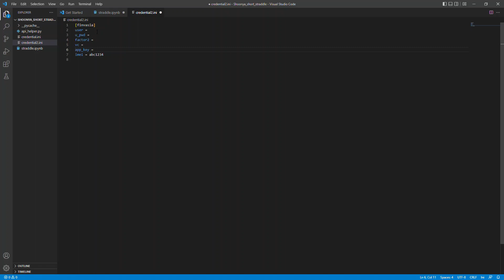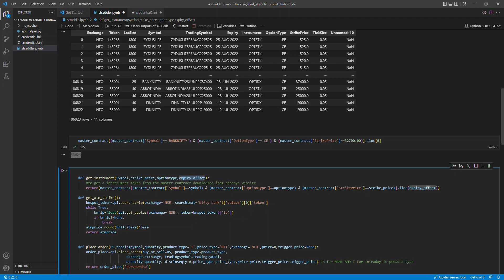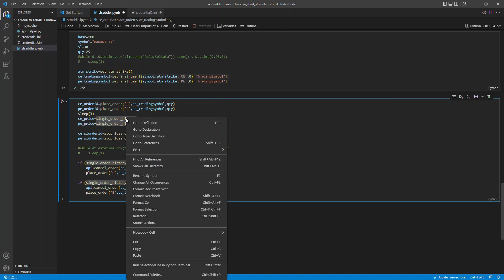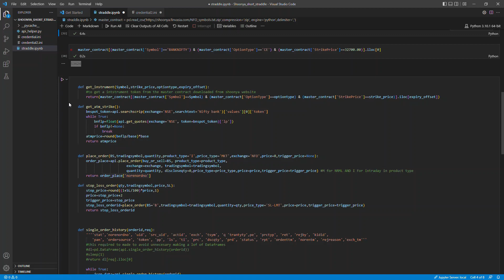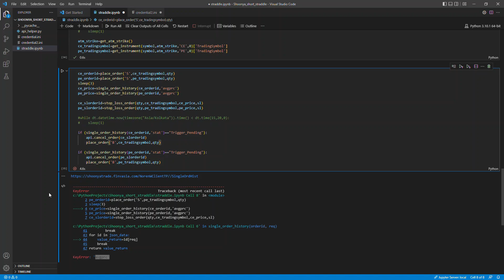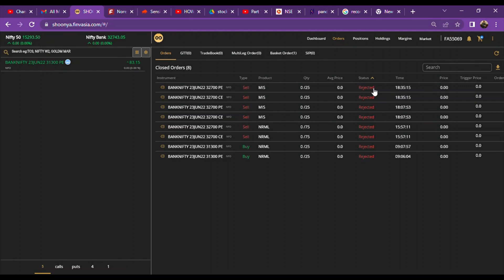Famous 9.20 short straddle using Shoonya finvasia Api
Step by step explanation of creating short straddle using Shoonya finvasia api.